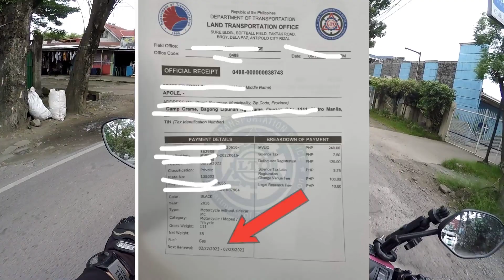BAGONG OR ng Ating Motor meron Ng susunod na Rehistro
Bagong OR ng Motor may Susunod ng Rehistro